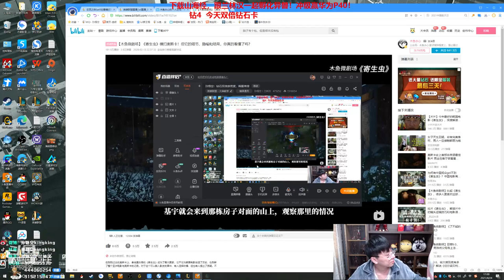【猴哥】蘭林漢悟空：悟空VS卡蜜兒 韓服鑽石 你打完了該我了（202104027P4）